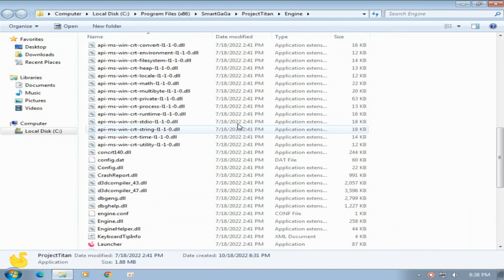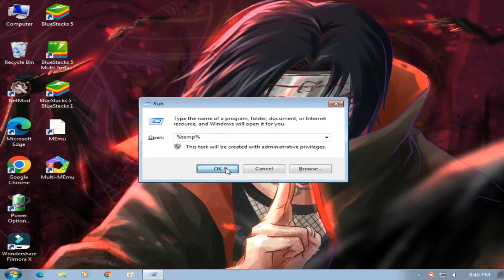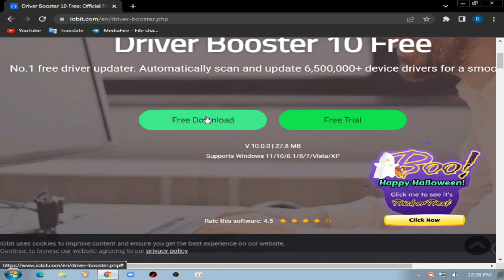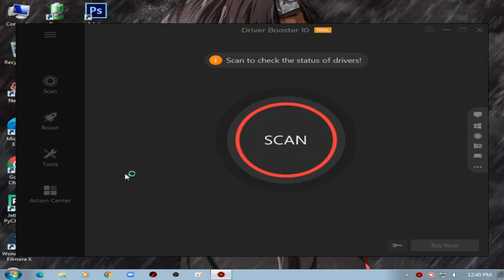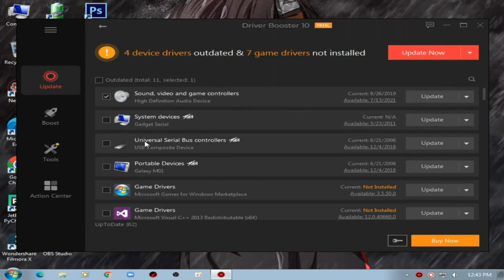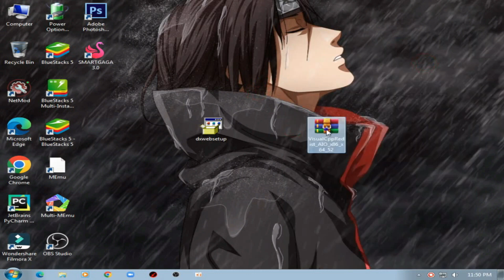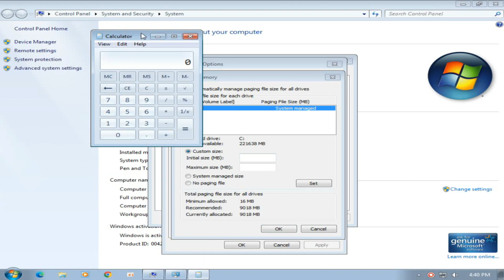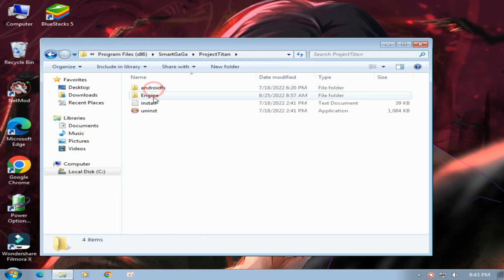SmartGaGa Emulator 98% Stuck Problem Fix | Smartgaga not opening problem fix | complete video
MY PC SPEC :

8GB RAM
500GB HARD DRIVE
NO GRAPHICS CARD ):